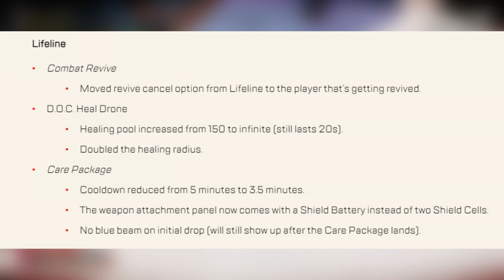These legends were unintentionally nerfed